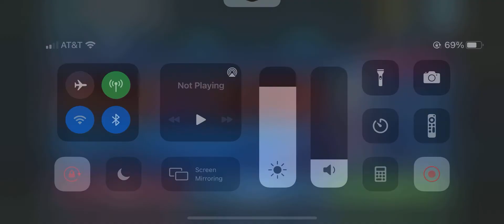Hsith GAS p3-p4